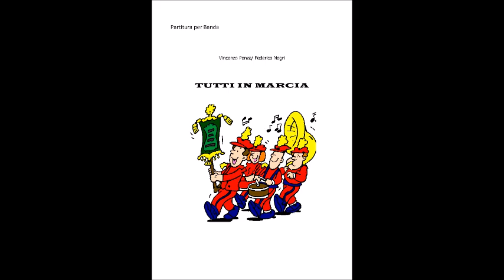Tutti in Marcia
Marcia realizzata da Federico Negri e Vincenzo Penza
Tutti i diritti sono riservati agli autori.